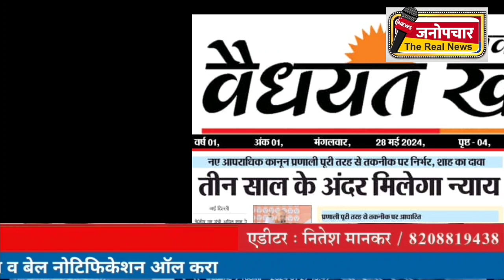दैनिक वैद्ययत खबर के प्रथम संस्करण का लोकार्पण एवं प्रकाशन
आज 28 मई 2024 को आगरा में दैनिक वैद्ययत खबर के प्रथम संस्करण का लोकार्पण एवं प्रकाशन हुआ।  इस अवसर पर मुख्य संपादक विवेक डोगरा ने अपनी टीम और सभी राज्य प्रमुखों और सभी प्रतिनिधियों को महाराष्ट्र (राज्य प्रमुख) की ओर से राज्य प्रमुख मोहम्मद फारूक खामगांव ने सभी प्रतिनिधियों और मुख्य संपादक विवेक डोगरा के साथ-साथ सभी पाठकों, प्रतिनिधियों को बधाई दी।  और उन तक खबर भेजने का अनुरोध किया.